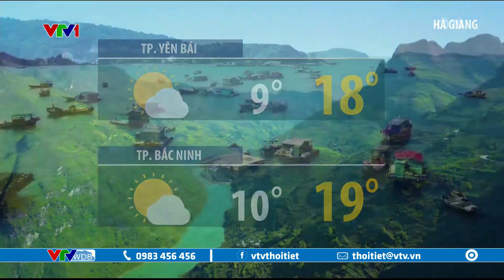Dự báo thời tiết 12h30 - 18/12/2022 | Vùng núi cao Bắc Bộ cảnh báo sương muối, băng giá | VTVWDB